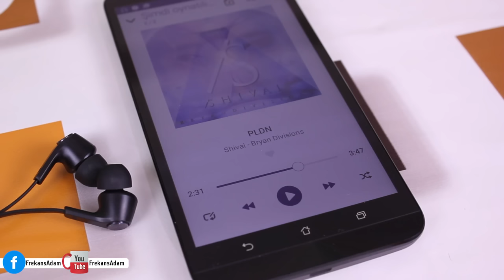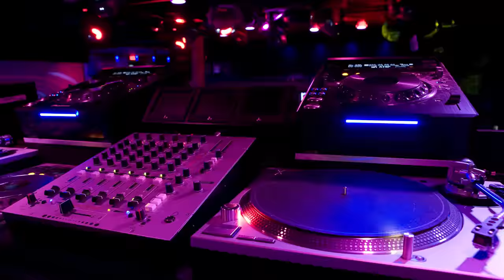Seda Karşılaştırıyor! Asus Stok Kulaklık vs Xiaomi Piston 3 ''Şaşıracaksınız''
Asus Stok Kulaklık vs Xiaomi Piston 3 Y.EDT. ''Şaşıracaksınız''
Asus kulaklık ile bas yüklü müziklerin keyfini çıkartıyoruz.
Asus'un son seri telefonları ile birlikte gelen stok kulak içi kulaklığı beklentimizin üzerinde çıktı. Stok kulaklığı, herkesin bildiği Xiaomi Piston 3 Youth Edition kulaklık ile canlı canlı karşılaştırıyoruz.
Aynı tasarım hatlarına sahip olmaları bizi çok şaşırttı.